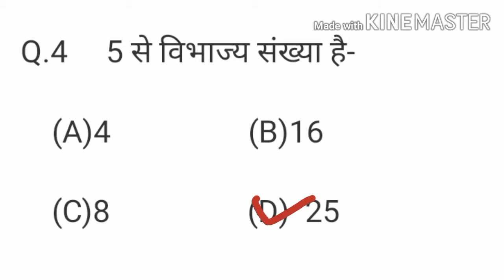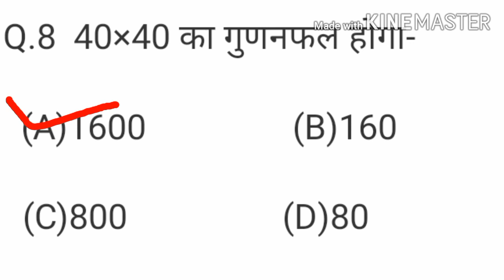[4/3, 4:22 PM सामान्य ज्ञान के महत्वपूर्ण 1 लाइनर प्रश्न एक बार अवश्य देखे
[4/3, 4:22 PM] FANTASTIC VIDEO DEEPAK LO: सामान्य ज्ञान के महत्वपूर्ण 1 लाइनर प्रश्न एक बार अवश्य देखें- SSC,CTET,MPTET,SUPERTET- 1 DAY EXAM
► Keep Supporting
► Love You
Category
Education।   math subject read